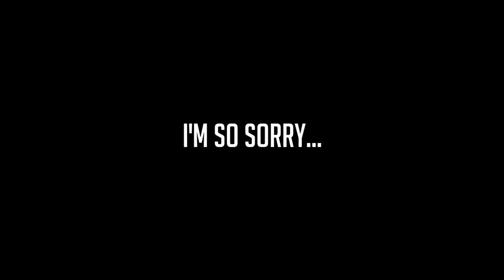Subnautica Lore: Peepers | Video Game Lore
In today's episode of Video Game Lore, we'll be taking a look at the Peeper - perhaps the most iconic fish from Subnautica and one which doesn't seem like it would be very important to the story of the game - and yet, there is much more to discover underneath the surface!